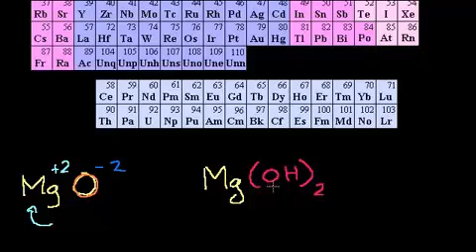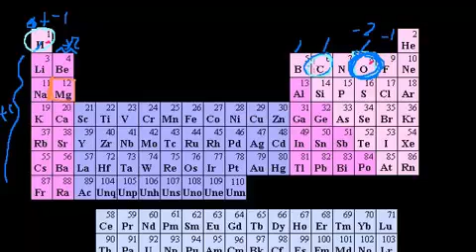المزيد من حالات الأكسدة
More on Oxidation States
يتناول هذا الفيديو حل أمثلة حول حالات الاأكسدة
شكر خاص لمؤسسة شركاء في التنمية المستدامة -- فلسطين